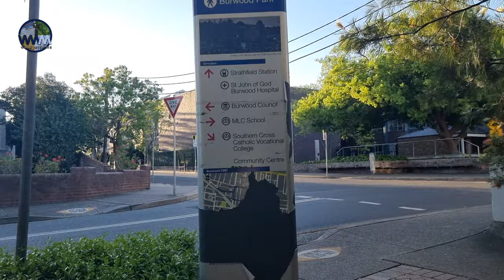Short Walk Through Burwood Park | Sydney Walk Tour Through Burwood Park 4K HD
Sydney Walk Tour Through Burwood Park 4K HD

Video filmed; Friday , 24th September 2021.

This video is only a walk through the Burwood Park, no major exploration however, the Burwood Parks has an enclosed playgrounds with shaded shelters, dog off leash areas, outdoor fitness stations, large sporting field, outdoor chess boards, pond, BBQ's, picnic areas, cafe, war memorial arch, rotunda, cricket pitch and an outdoor chess board. The Pavilion and Burwood Park Community Centre, are located within the Park and can be hired.

Your favorite channel!

Watch other recent walk tour videos link below;

Gopro Hero9

Gopro Camera Handle

Samsung S21 Ultra 5G